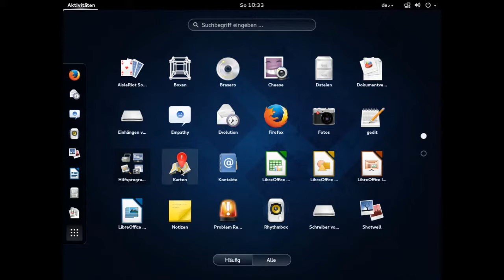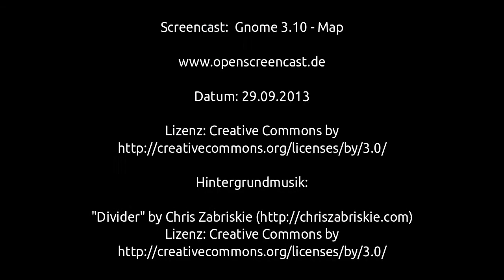Gnome 3.10 - Map - Demo